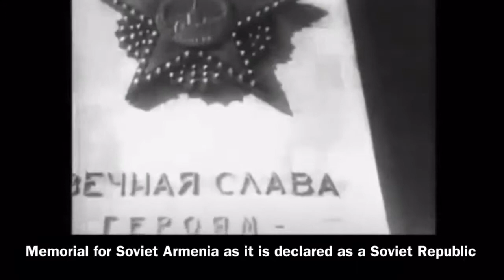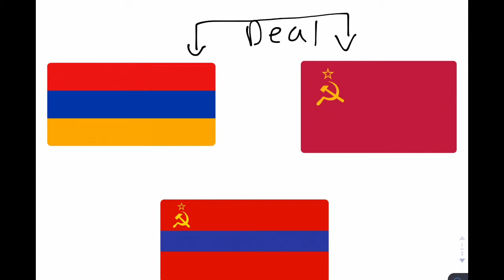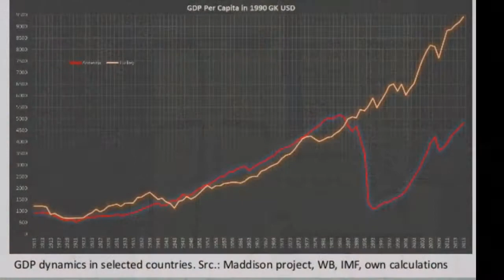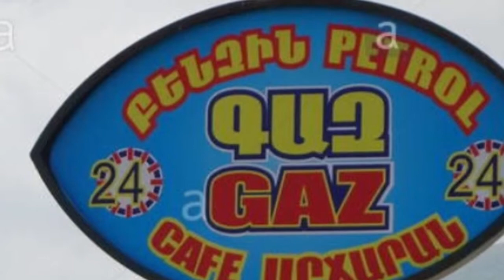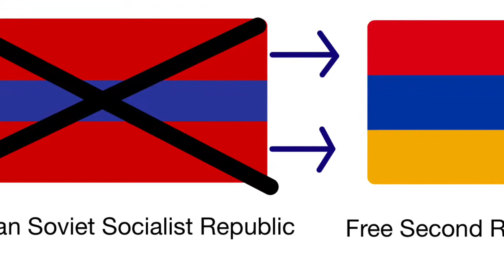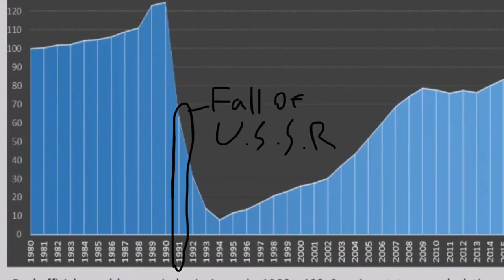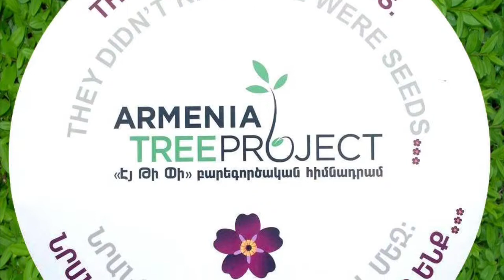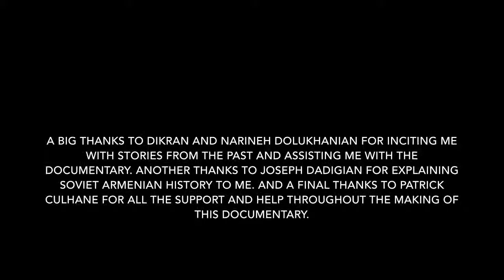Tragedy And Triumph Of Armenia’s Economy During And After The Soviet Union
This video talks about how the Soviet take over of Armenia impacted its economy during and after the Soviet period. It describes where Armenia is at today because of the Soviet Union